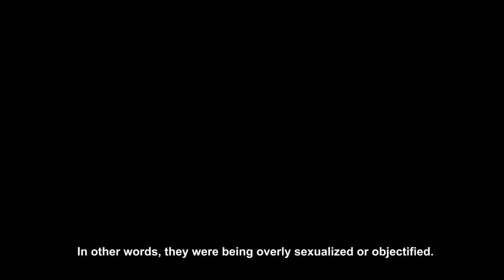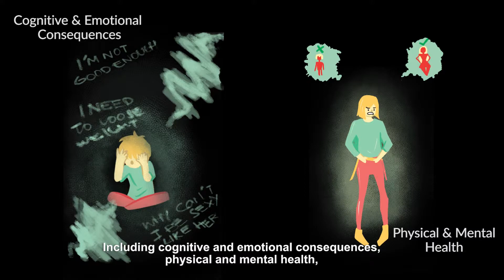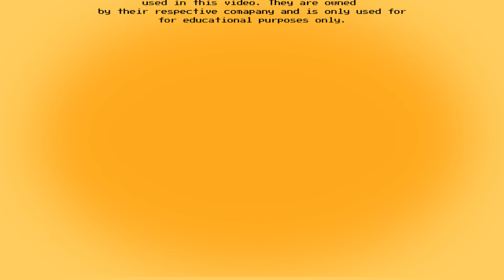Undressing The Issue: The Problem in Video Games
It is believed that oversexualization is more rampant in video games because of how the characters are portrayed. Most often these are women that get overly sexualized. But what is Oversexualization? Is it really a problem?

The video aims to define what is oversexualization in video games, discuss why oversexualization is a problem, inform the viewers about the effects of exposure to oversexualized games and show tips or ways viewers can properly check the video games that they purchase.

This video and our website in general may contain certain copyrighted works that were not specifically authorized to be used by the copyright holder(s), but the intent of the video and the project as a whole is for educational related purposes and not for monetary gain.

CREDITS TO:

JOSHUA OLIVER TAN - VOICE OVER

PHILIP ESCUDERO - AUDIO

VIDEO CLIPS USED:

“DRAGON’S CROWN-WIZARD TRAILER”
COURTESY OF ATLAS USA
00:27:06-00:31:09

“DRAGON’S CROWN-SORCERESS TRAILER”
00:27:06-00:31:09

DRAGON’S CROWN-THE SORCERESS IN DRAGONS CROWN”
COURTESY OF IGN
00:31:20-00:37:10

“NIER:AUTOMATA-2B”
COURTESY OF ZAIBATSU
00:37:15-00:41:00

"Inspirational Pop Rock" by AShamaluevMusic